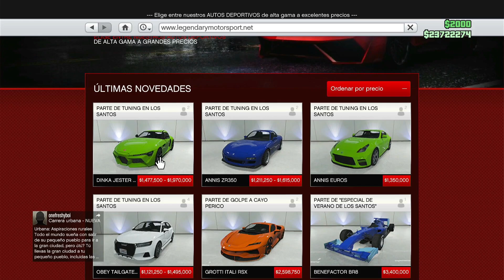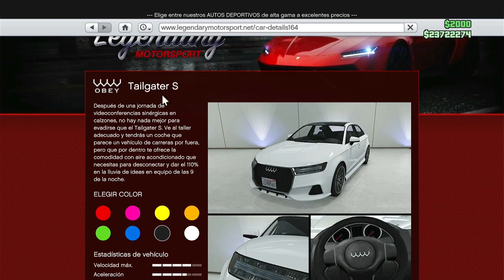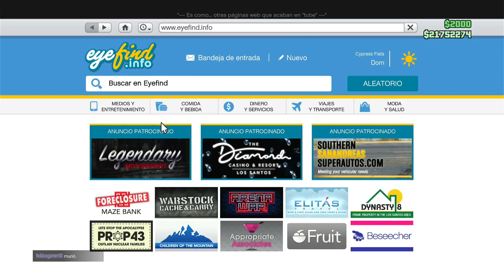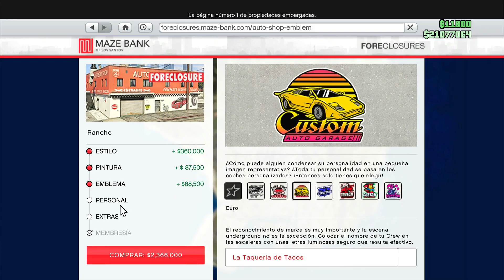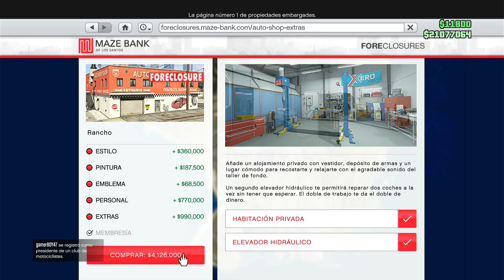NUEVO DLC LOS SANTOS TUNERS! ¿EL DLC MÁS CARO A DÍA DE HOY? | GTA V Online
Gracias y a disfrutar! ¡CONSTRUYAMOS LA MEJOR COMUNIDAD!

GT Xbox: CopycatOrc87787